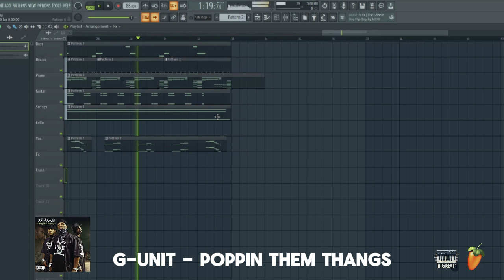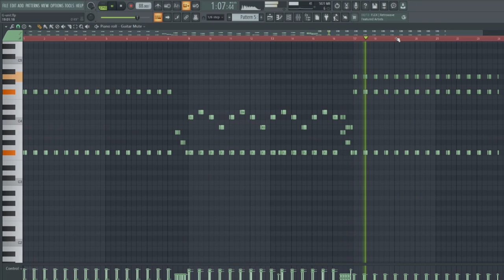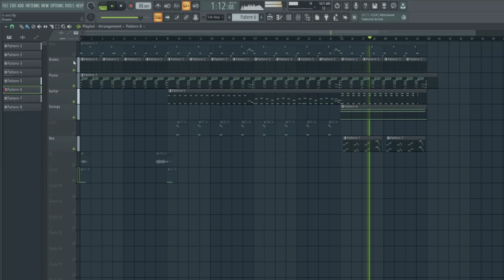G-Unit - Poppin Them Thangs (FL Studio Remake) FLP + MIDI + STEMS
G-Unit -  Poppin Them Thangs FL Studio Remake
Originally Produced By:  Dr. Dre. Scott Storch.
From The Album: Beg Of Mercy 2003